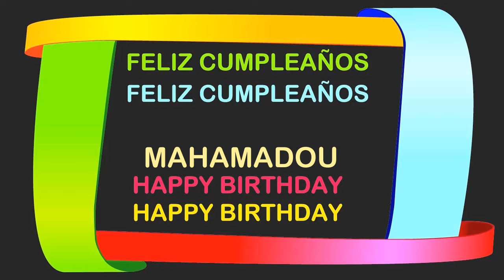Mahamadou Birthday Postcards & Postales